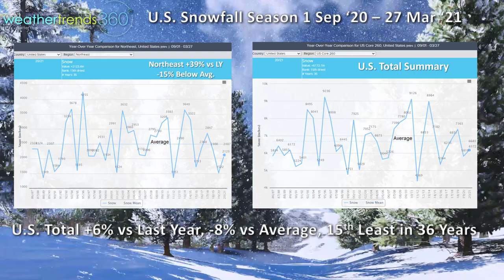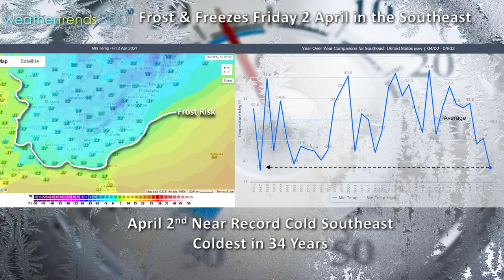Captain's Log 29 March 2021 Major Frost & Freeze East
Happy Monday! :)

In case you missed the fist full "worm" moon of Spring last night, it's still 99% full tonight.

Last Week (21-27 March) across the World showed the U.S. trending 1.0F warmer than last year, warmest in 9 years and 4th warmest in 36 years.  A great week for Spring seasonal merchandise sales, especially in the Northeast where record temperatures were set.  Rainfall was 12% wetter than last year, wettest in 9 years and 4th wettest in 36 years with another round of severe weather in the Southeast.  Snowfall was 67% less than a year ago, least in 4 years and 4th least in 36 years.

Canada, India and especially the Middle East trended much warmer than a year ago, while most other areas trended cooler.

While March isn't in the history books just yet, month to date through the 28th is trending -0.7F cooler than last year but still 3.1F above average and 5th warmest in 36 years for the U.S. as a whole.  Rainfall is down 10% vs last year but still 2% above average and 15th most in 36 years.  Snowfall was the least in 11 years, 2nd least in 36 years trending 18% less than last year and 58% below average.  We'll have the final numbers next week.

Snowfall season-t0-date across the U.S. is trending 6% more than last year but 8% below average and 15th least in 36 years.  Despite a couple big blizzards in the coastal Northeast, the Northeast region overall also trended below average snowfall season to date at 39% more than last year but 15% below average.   Feast of famine for snow lovers.

This week (29 Mar - 4 Apr) trends +0.7F warmer than last year and warmest in 4 years, 14th warmest in 36  years with above average temperatures.  Rainfall is down 37% and driest in 36 years, 2nd driest in 36 years for the U.S. overall.  Snowfall is down 70% vs LY, least in 8 years and 4th least in 36 years.

A hard frost and freeze event looks likely late in the week for the Southeast and Northeast which could damage vegetation and fruit trees already budding.  Frost is possible by Friday all the way to the Pan Handle of Florida making the 2 April event the coldest in 34 years!  By Easter Sunday temperatures will moderate with a much warmer and drier East than last year.  Last year Easter Sunday was the #1 wettest and snowiest in 36 years and 14th coldest, this year #1 driest and least snow in 36 years with temperatures trending 9th warmest of the past 36 years.  Should bring a decent lift in seasonal sales.

Next week (5-11 April) shows the warmth in the Central U.S. expanding East with the nation trending +0.3F warmer than last year, 7th warmest in 36 years for the U.S. overall.  Rainfall looks to be up 32% but still 14th driest in 36 years with below average national rainfall.  Snowfall the least in 36+ years!

For the World overall, the next two weeks show Europe getting a good taste of Spring with very warm conditions from India into China.